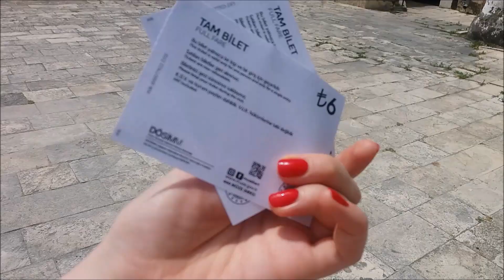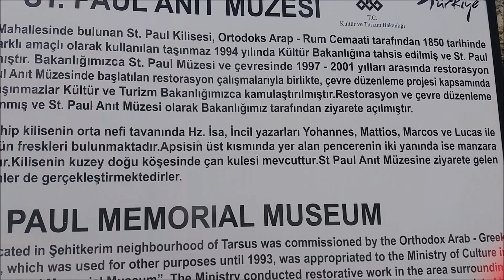Муж мусульманин в церкви. Все очень старое. ТЦ вместо достопримечательностей? Тарсус.